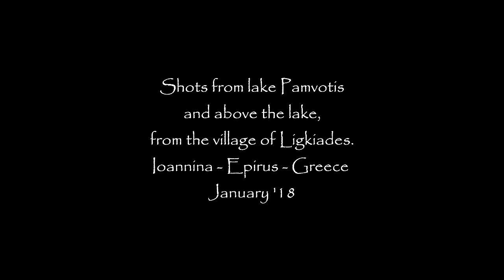Kostas Gklinavos - ''Tines''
Tines : the metal keys of Kalimba !
Kalimba : Meinl KA9-M (9 tones : a',c",c',a, A,f',e',e",b')
Gabriel drums & K Zildjian cymbals
outdoors camera : Canon EOS 60D
studio camera : Rollei action cam 300
recorded with a Zoom H4 handy recorder
Camera : Georgia Ark
Editing : Kostas Gklinavos